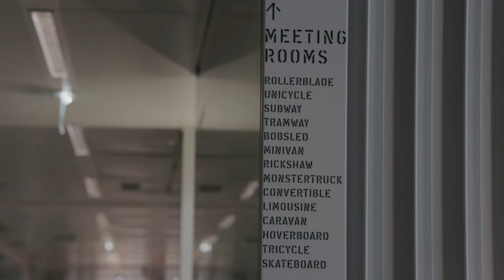We were at Station F!